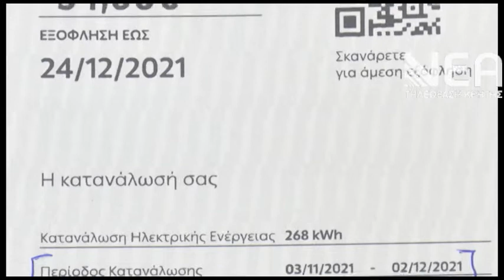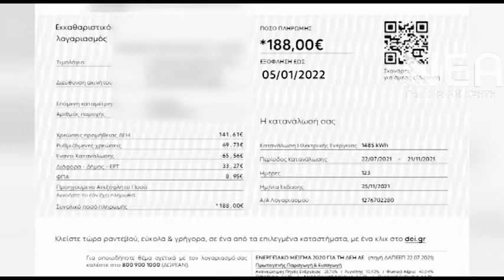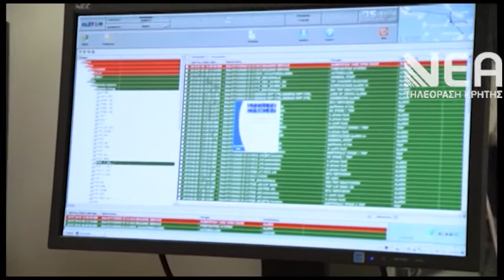ΤΕΛΟΣ ΣΤΗ ΡΗΤΡΑ ΑΝΑΠΡΟΣΑΡΜΟΓΗΣ